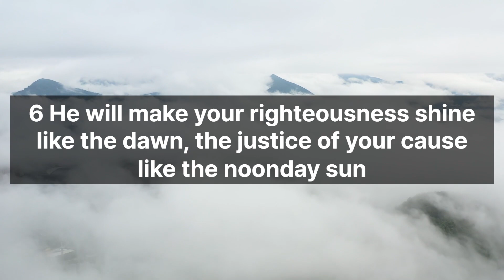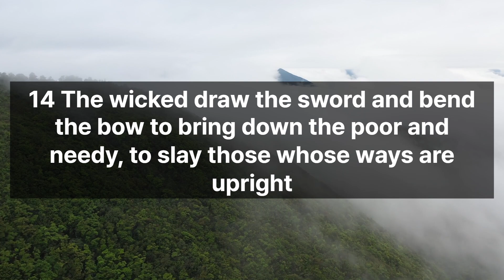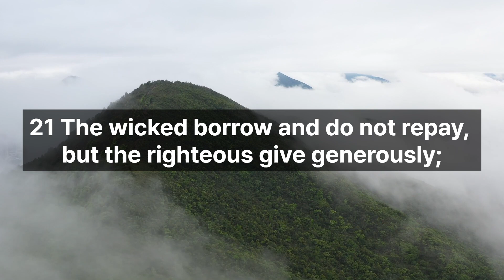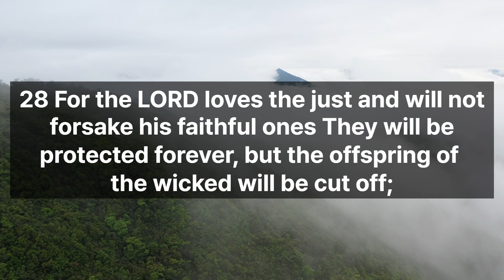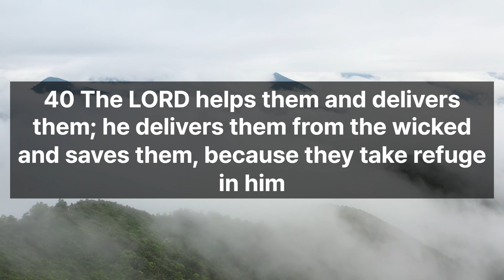Psalm37, The powerful Bible reading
"Welcome to Prayer Powerhouse, where I read through the powerful and timeless Psalms. Each video offers moments of reflection, prayer, and spiritual encouragement, guiding you through life's ups and downs with the wisdom of scripture. Join me as we find comfort, strength, and peace in God's word."